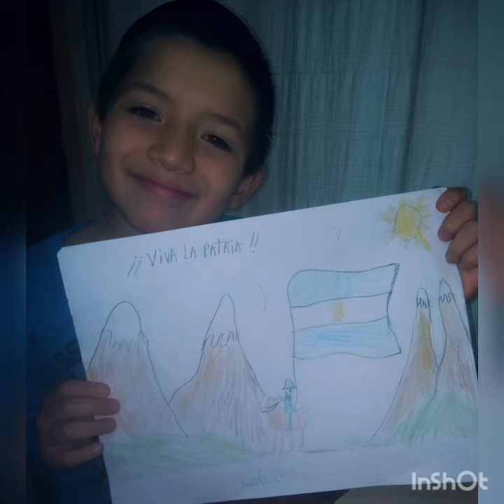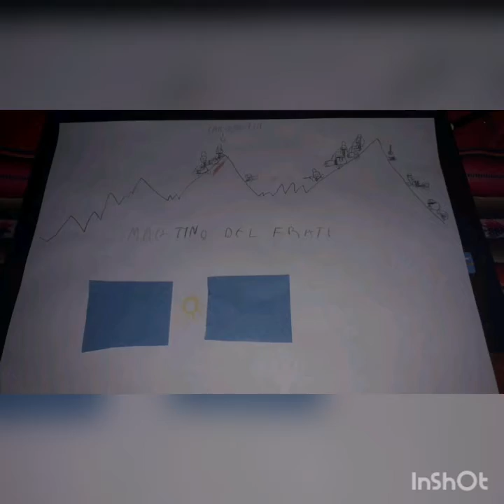17 de agosto de 2020